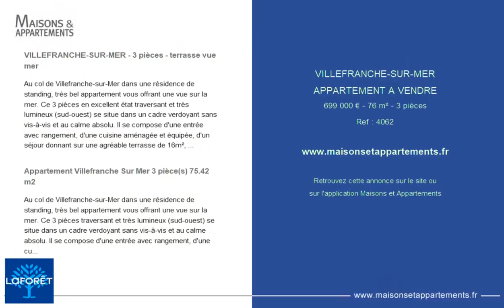VILLEFRANCHE-SUR-MER - APPARTEMENT A VENDRE - 699 000 € - 76 m² - 3 pièce(s)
Référence : 4062

VILLEFRANCHE-SUR-MER - 3 pièces - terrasse vue mer

Au col de Villefranche-sur-Mer dans une résidence de standing, très bel appartement vous offrant une vue sur la mer. Ce 3 pièces en excellent état traversant et très lumineux (sud-ouest) se situe dans un cadre verdoyant sans vis-à-vis et au calme absolu. Il se compose d'une entrée avec rangement, d'une cuisine aménagée et équipée, d'un séjour donnant sur une agréable terrasse de 16m², d'une chambre avec salle de bains et WC, d'une deuxième chambre et d'une salle d'eau avec WC. Une cave vient compléter ce bien. Parking collectif. Possibilité de garage boxé en sus. Copropriété de 47 lots (Pas de procédure en cours). Charges annuelles : 3492.00 euros.

Appartement Villefranche Sur Mer 3 pièce(s) 75.42 m2

Au col de Villefranche-sur-Mer dans une résidence de standing, très bel appartement vous offrant une vue sur la mer. Ce 3 pièces traversant et très lumineux (sud-ouest) se situe dans un cadre verdoyant sans vis-à-vis et au calme absolu. Il se compose d'une entrée avec rangement, d'une cuisine aménagée et équipée, d'un séjour donnant sur une agréable terrasse de 16m², d'une chambre avec salle de bains et WC, d'une deuxième chambre et d'une salle d'eau avec WC. Une cave vient compléter ce bien. Parking collectif. Possibilité de garage boxé en sus.

Cette annonce vous est proposée par l'agence Agence Laforêt Nice Centre

|2722581|